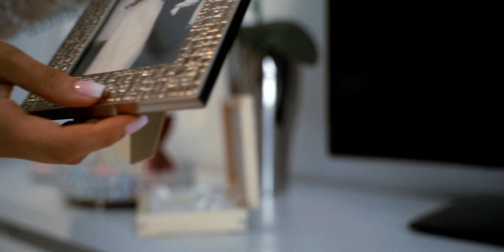Tak wygląda miłość! - teledysk ślubny - Oliwia & Dawid